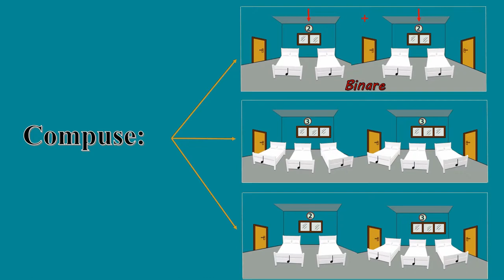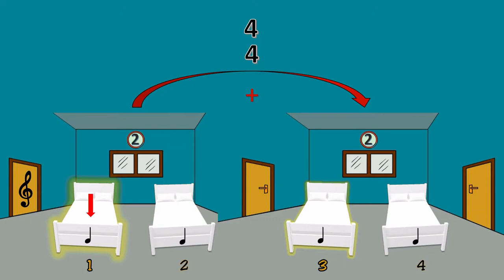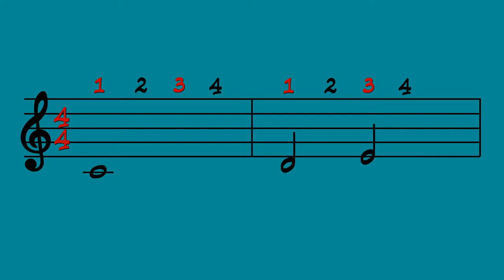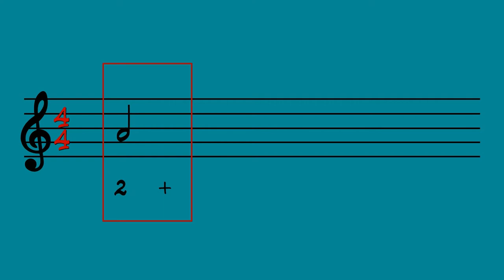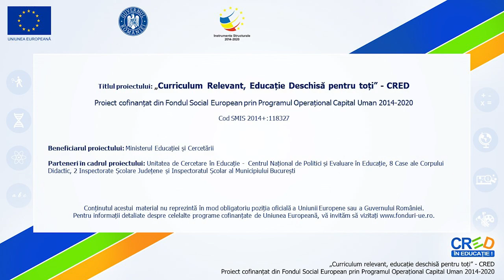Măsura de 4 pătrimi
Resursa poate fi folosită de profesori în activitatea de învățare corespunzătoare unității “Elemente de limbaj muzical. Ritmul”, clasa a V-a.
Materialul:
- prezintă Măsura compusă de 4 pătrimi ca element de bază în construcția organizată a ritmului muzical.
- face apel la imaginația elevului, noii termeni fiind introduși prin corelarea elementelor muzicale cu cele întâlnite de elevi în viața de zi cu zi.
- Explică termenul de accent în muzică, termen întâlnit și în cazul silabelor, fiecare cuvânt având silabe accentuate și neaccentuate. Autorul prezintă
exemplue pe cuvintele: accent și muzică. Acesta exemplifică și modalitatea greiță de accentuare, cu scopul de a înțelege rolul fundamental al accentului în pronunția corectă a cuvântului.
- pentru a facilita înțelegerea noilor noțiuni, autorul prezintă măsurile muzicale ca pe niște camere, numărul de paturi reprezentând timpii fiecărei măsuri.
- Definește măsurile de 4 timpi ca măsuri simple ternare, acestea reprezentând măsurile ternarecu cel mai mic număr de timpi.
- prezintă rolul deosebit de important al Barei de măsură (cea care delimitează măsurile), asociindu-o cu elementele de punctuație în cazul textului scris.
- explică modalitatea de notație a măsurii muzicale (imediat după cheie), fiind reprezentată de 2 cifre și rolul acestora.
- exemplele vizuale sunt animate cu ajutorul Veverițelor vesele ce, din punct de vedere muzical, ar reprezenta notele fiecărei măsuri.
- Explică modul de tactare a măsurii de 4 pătrimi și accentele utilizate pe timpii 1 (accent principal) și 3 (accent secundar).
- Prin parcurgerea resursei, elevii conștientizează faptul că ritmul muzical este așezat în partitură în mod organizat, întocmai ca și textul (în propoziții).
- Resursa dezvoltă atenția elevului față elementele prezente în partitură, atât la cheie cât și pe parcursul lucrării muzicale.
- Ajută elevul în orientarea în partitură și îl pregătește pentru lecțiile viitoare în care vor fi explicate tactarea măsurilor muzicale și rolul accentelor.
- Resursa se încheie cu un exemplu muzical în măsura de 3 pătrimi și anume Valsul Dunărea albastră de Johann Strauss.
Timpul alocat activității care utilizează resursa:
● vizualizarea videoului durează 5 minute.
● profesorul/elevul poate opri derularea filmului pentru a se asigura de înțelegerea noilor noțiuni